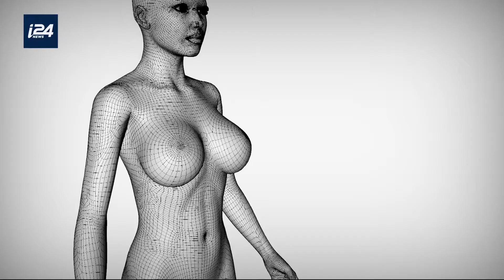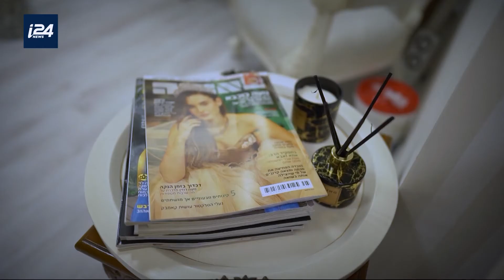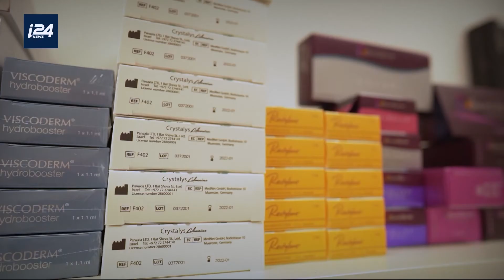THE COST OF COSMETIC SURGERY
WOW: Every year in Israel, Holocaust Survivors strut down the runway to compete in a unique beauty pageant. Here's everything you need to know.